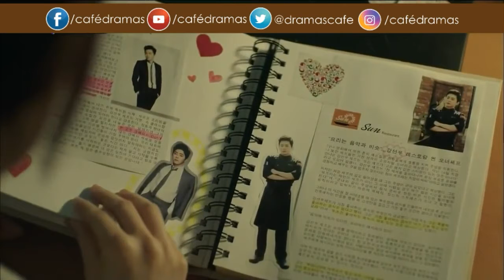OST Oh My Ghost sub español